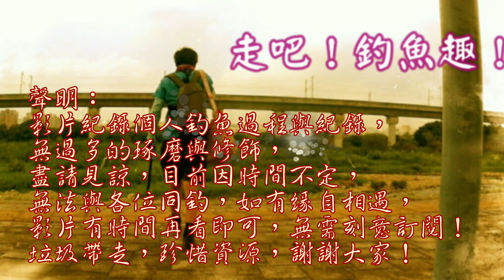兒時記趣EP1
帶兒子回老家，體驗我小時候做的事情，也回憶起許多場景